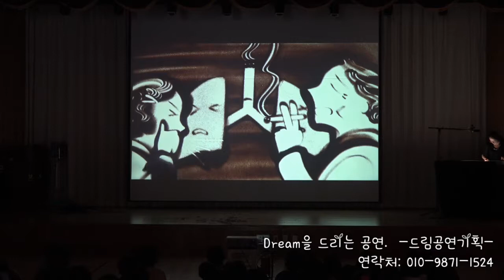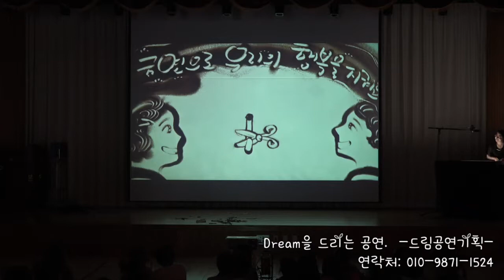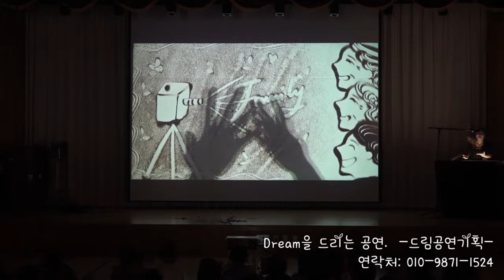전남 광주 본량초 흡연 예방 교육 행사 샌드아트 공연 영상